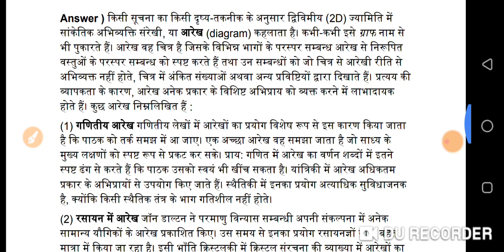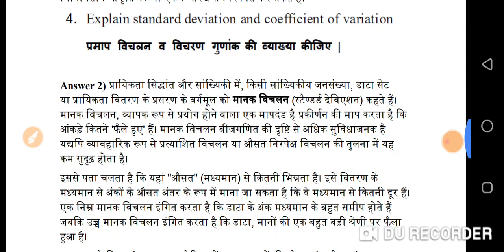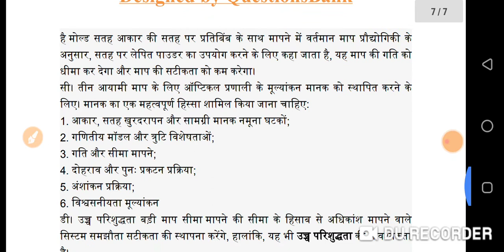VMOU MA Previous Economics अर्थशास्त्र solved assignment | MAEC-04